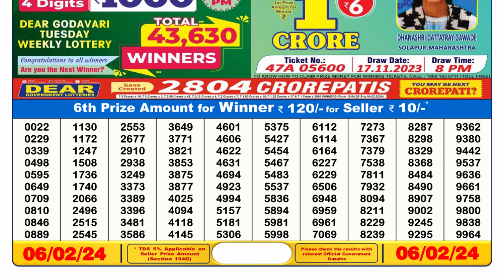🔴 Lottery Sambad Live 06:00pm 06/02/24 Day Nagaland State Dear Lottery Result Pdf Download